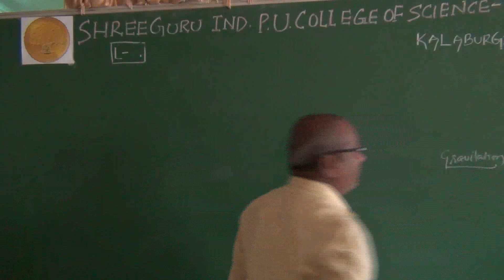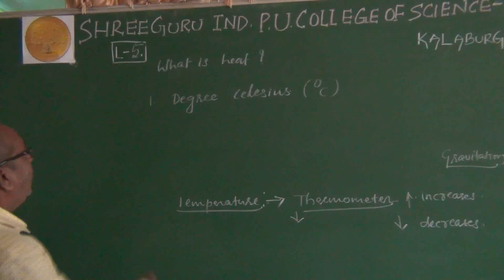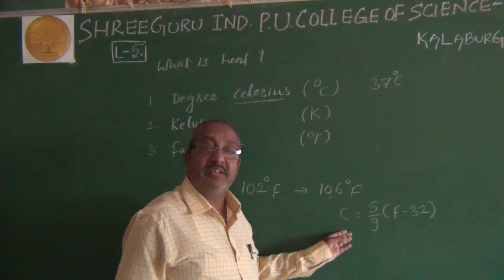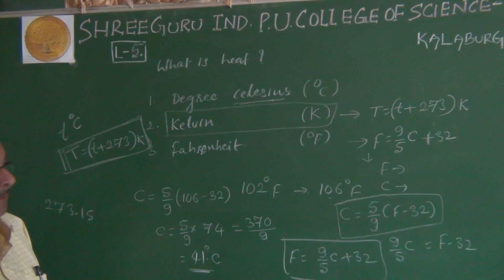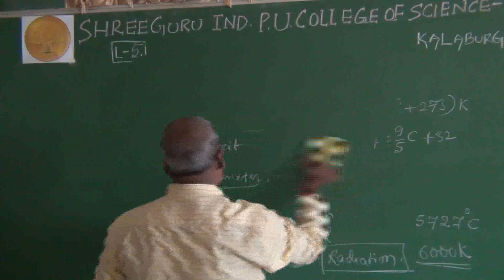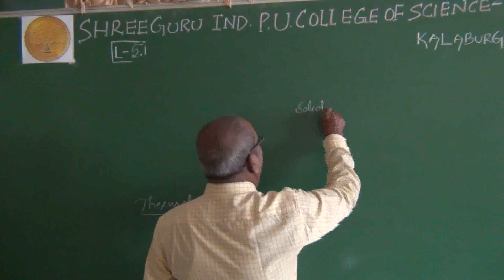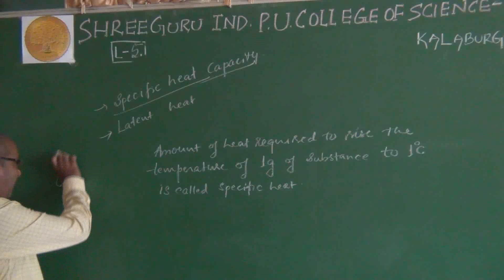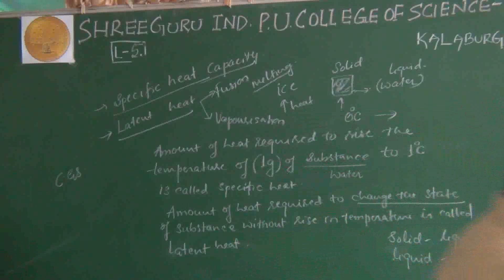PUC-1 I PHYSICS I LECTURE 5 I By VENKAPPA SIR